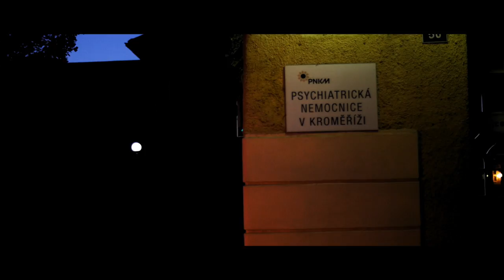The Chargers - Tatra (Official Music Video)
Libor Macháček (kytara, zpěv)
Vlastimil Škoda (baskytara)
Tomáš Fábry (bicí)

Hudba : The Chargers
Kamera : Ondřej Němec
Střih : Ivan Číhal
Zvuk : Ivan Číhal